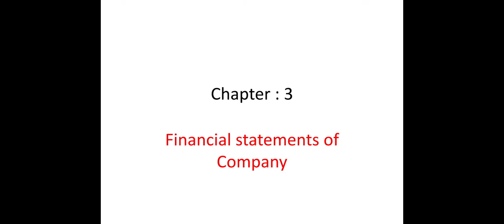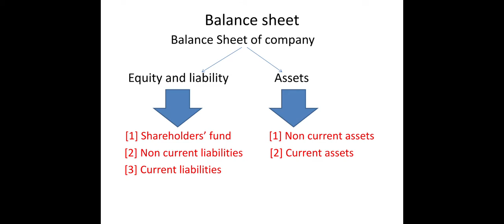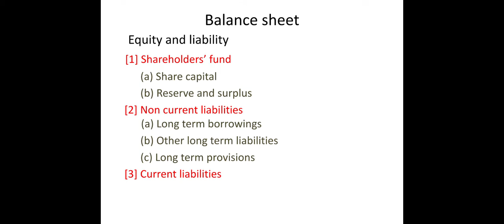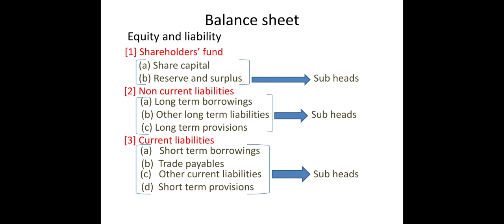Company final account 5